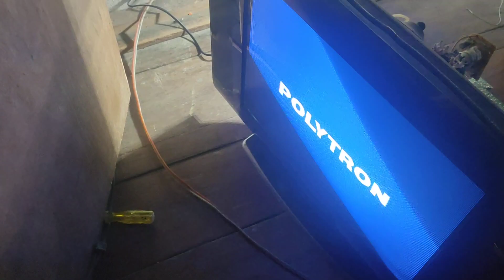memperbaiki tv Polytron indikator kedip-kedip dengan cepat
assalamualaikum warahmatullahi wabarakatuh.disini admin berbagi tutorial dengan singkat tentang reparasi tv Polytron Dengan gajala kerusakan indikator berkedip-kedip.semoga bermanfaat bagi yang membutuhkan.
terimakasih